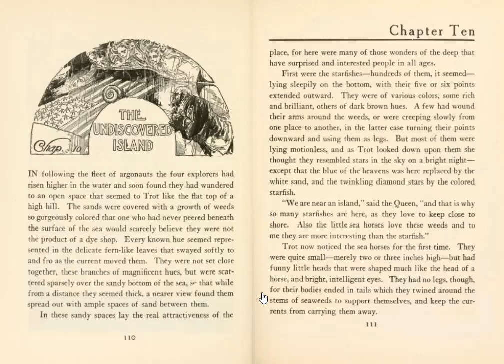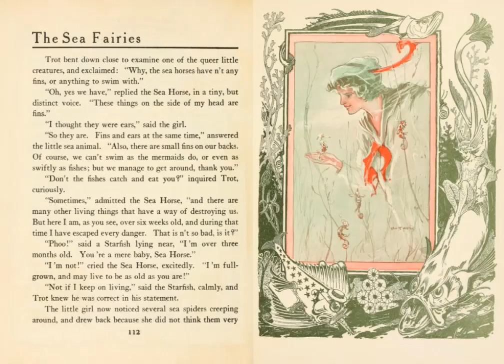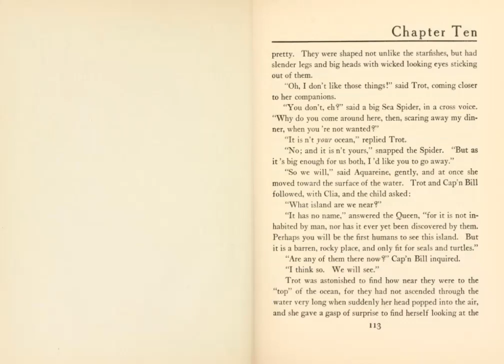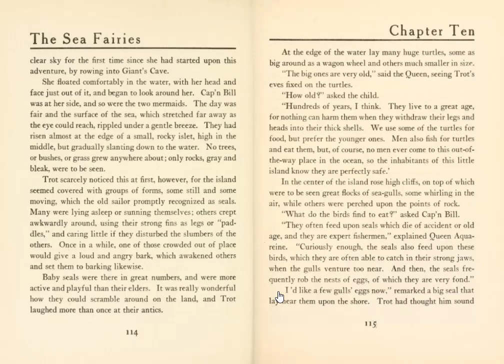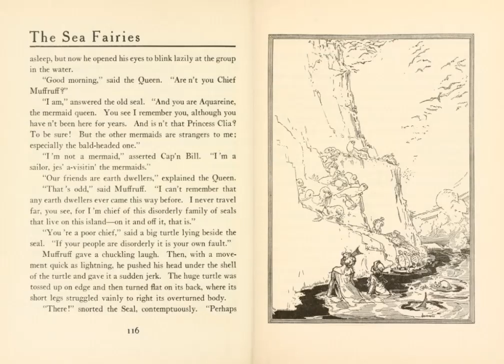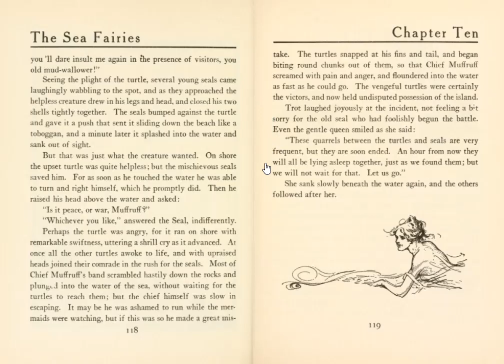The Sea Fairies - Chapter Ten